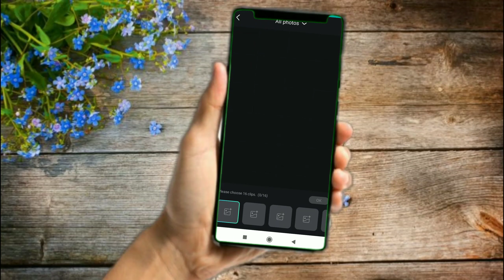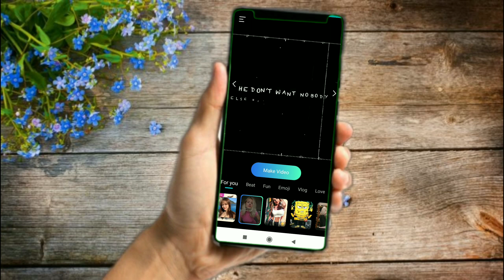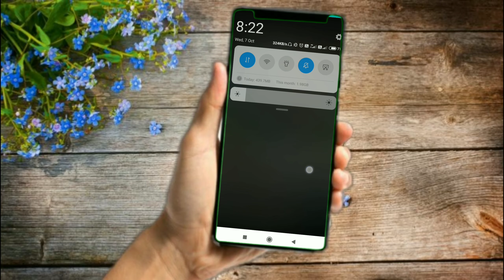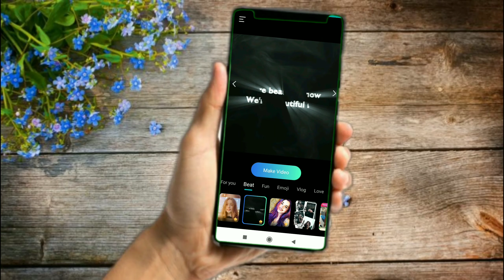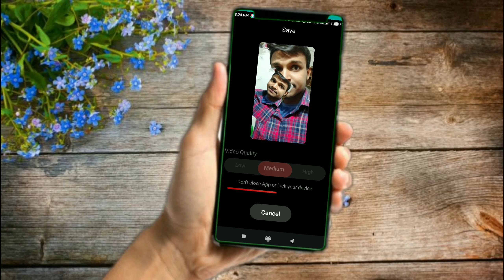How To Make Trending Change Pictures Effect Status Video|Best Status video App|beatly mod apk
How To Make Trending Change Pictures
Effect WhatsApp Status Video|Best Status video App|beatly mod apk

Hello guys
Aaj ka video mai apko batane wala hu
2 best Status video editing app kai bare mai
So video ko last thak dekhna

Queary Sloved:-

make trending_whatsapp_status

lyrics Status_Video_Editing